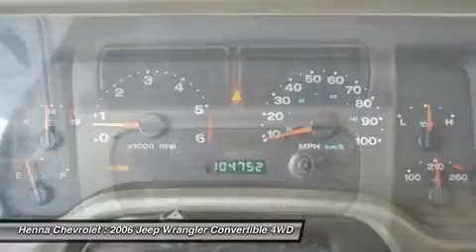2006 JEEP WRANGLER Austin, TX 6P701006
2006 JEEP WRANGLER Austin, TX
Stock# 6P701006

Henna Chevrolet
8805 North IH-35

PowerTech 4.0L I6. How good of a time would you have driving away in this charming-looking and fun 2006 Jeep Wrangler? New Car Test Drive said,  ...stiff new chassis, compliant new suspension, smoother, stronger engines, and comfortable new interior add up to a dramatic improvement. The Jeep Wrangler is an enjoyable companion on the highway and around town. And it just can't be beat off road...  It's made for a spirited individual who is always looking for a blast. Visit our virtual showroom 24/7 @ hennachevrolet.com.